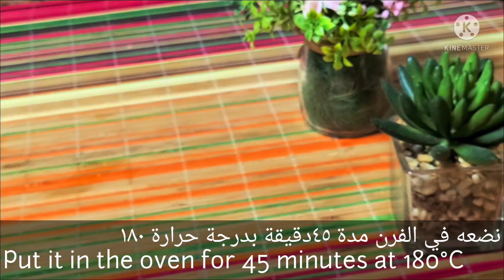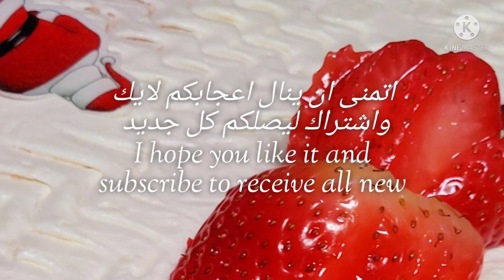كيك عيد الميلاد بأبسط طريقة كل عام وانتم بالف خير وصحة وسعادة